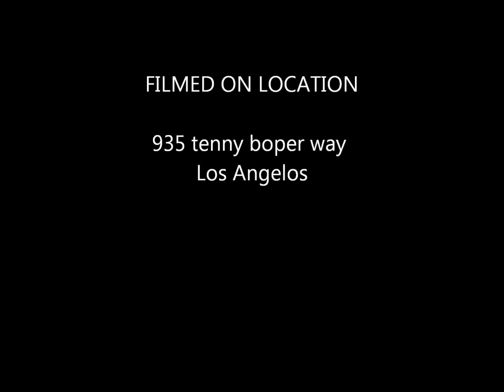Pics of Justin bieber and kelly clarkson